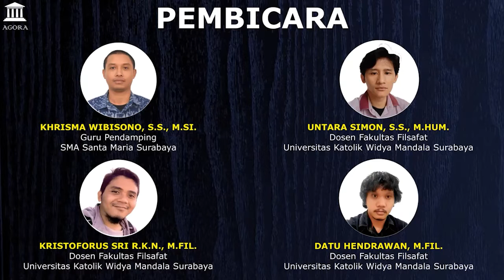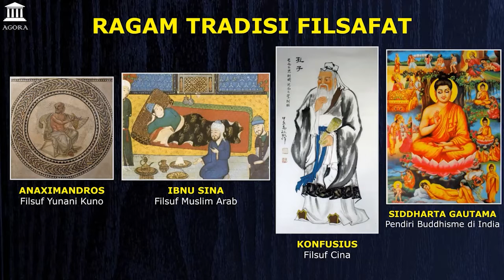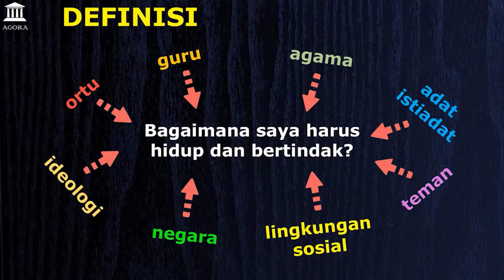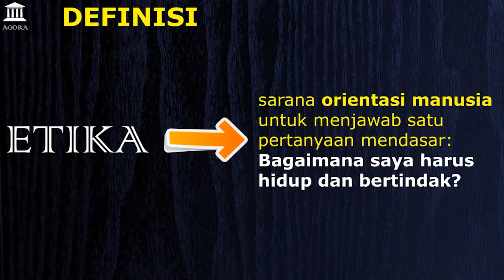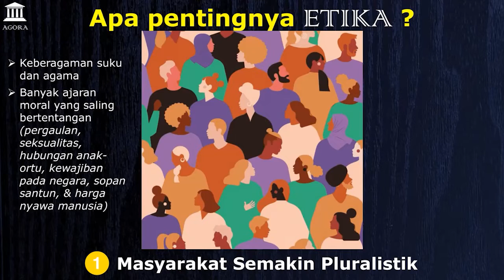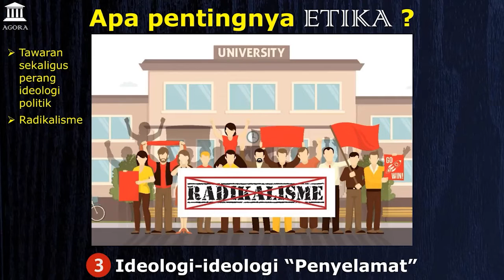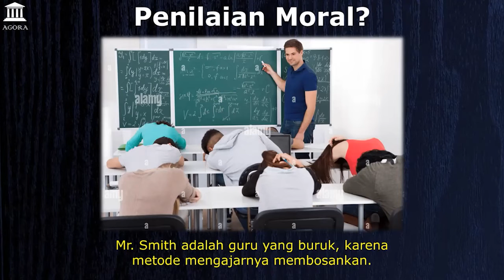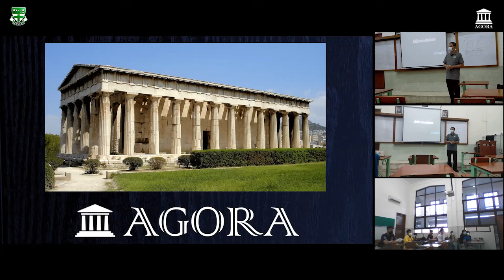[02-09-2022] PENGANTAR ETIKA bersama KHRISMA WIBISONO, S.S., M,SI.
Salam sejatera, para sobat AGORA dan penikmat filsafat yang terhormat.

Etika adalah cabang filsafat yang mempelajari tindakan manusia dan apakah tindakan tersebut benar atau salah. Etika membahas konsep-konsep moral dan nilai-nilai yang mendasari perilaku manusia. Etika juga melibatkan pertimbangan tentang bagaimana kita harus bertindak dalam situasi-situasi yang berbeda dan bagaimana membuat keputusan moral yang tepat.

Dalam kehidupan sehari-hari, etika seringkali terkait dengan kode etik dan standar moral yang diterapkan di berbagai bidang seperti bisnis, pemerintahan, profesi, dan agama. Etika juga seringkali menjadi pertimbangan penting dalam pembuatan keputusan yang berdampak pada orang lain, seperti dalam hal lingkungan, hak asasi manusia, dan kesejahteraan hewan.

Sebagai individu, memahami etika dapat membantu kita untuk mempertimbangkan dan memahami nilai-nilai dan prinsip-prinsip yang kita anut dalam hidup kita. Etika juga dapat membantu kita dalam membentuk pandangan dan prinsip-prinsip yang mendasari tindakan kita, sehingga kita dapat menjadi pribadi yang lebih bertanggung jawab dan memperhatikan kepentingan orang lain.

Pada kesempatan ini, AGORA menyajikan ulasan dan diskusi mengenai Pengantar Etika dengan Khrisma Wibisono, S.S., M.Si, Guru SMA Santa Maria Surabaya, sebagai pembicara utama, bersama para peserta Agora dari SMA Santa Maria Surabaya.

Selamat menyimak. Salam AGORA.

(AGORA)